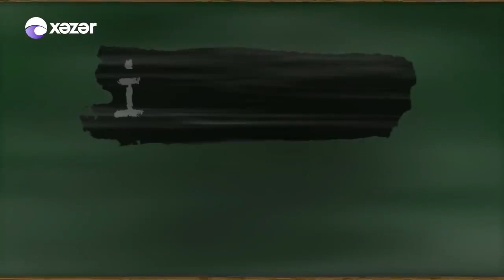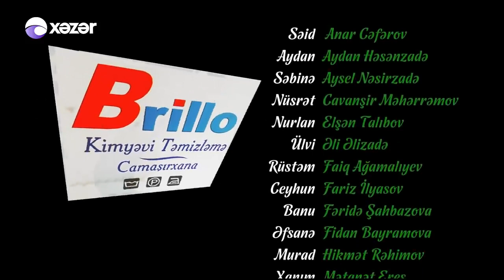İmtahan 269-cu Bölüm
2-ci Sezon

Serialın əsas ssenari müəllifi Valeh Əhmədov, quruluşçu rejissoru isə Ramin Nəbiyevdir.
Baş ssenarist — Valeh Əhmədov
Quruluşçu rejissor — Ramin Nəbiyev
İcraçı prodüser — Firdovsi Səfərov
Quruluşçu rəssam — Elnarə Səfərova
Quruluşçu operator — Əhməd Barasov
Ssenaristlər — Qələm qrupu:
Failə Nəbiyeva, Könül Ələsova, Qızbəs Abdullayeva, Şəbnəm Türbəndəzadə, Rüfət Tahirov, Nurlan Həsənli

Rejissor — Kənan Nadirli
Operatorlar — Bahadır Mehdiyev, Bəxtiyar Abbasov
Səs rejissoru — İntiqam Ələsov
Montaj rejissoru — Elgün Xeyrullayev
Montaj — Kamil Səfərov, Cabir Əlizadə
Color collection — Elnur Yaquboğlu
Səs bom operatoru — Nicat Heydərov
Rejissor asistenti — Ədalət Aslanov
Geyim üzrə tərtibatçı — Aytən Əsədzadə
İnzibatçı və nəqliyyatçı — Aslan Həsənov
Qrim ustası — Səlimə Xalıqova
Saç ustası — Tahirə Əliyeva
İşıqçı — İsmayıl Nəsibov
Set işçisi — Rəşad Nuriyev, Rüfət İsaqov

Rollarda

Anar Cəfərov — Səid Məhərrəmli

Əli Əlizadə — Ülvi Tahirov

Üzel Kərimova Güneri — İnci Zeynalova

Nigar Məmmədova — Afaq Ömərova

Aydan Həsənzadə — Aydan Mahmudova

Cümşüd Zeynalov — Elşad

Şəfəq Əliyeva — Hava

Nofəl Şahlaroğlu — Balakişi Balayev

Zəfər Hüseynzadə — Atabala Balayev

Aysel Nəsirzadə — Səbinə İsmayılova

Ayşad Məmmədov — Zeynal Zeynalov

Natəvan Əsədullayeva — Şəfa Zeynalova

Elvin Ağayev — Asif

Corc Qafarov — Aqil Eyyubov

Natavan Hacıyeva — Yasəmən

Faiq Ağamalıyev — Rüstəm Mürsəlov

Aytac Quliyeva — Vəfa

Nicat Əli — Pərviz Xəlilov

Yasəmən Məlikova — Flora Xəlilova

Ədalət Əbdülsəmədov — Kamil Məhərrəmli

Mətləb Abdullayev — Fuad Fərzəliyev

Şüküfə Musayeva — Mahirə Fərzəliyeva

Cövdət Şükürov — Mahir Fərzəliyev

Emilya Novruzova — Gülşən

Güşvər Şərifova — Xalidə

Rəşad Səfərov — Fərrux

Vahid Orucoğlu — Tofiq

İqrar Salamov — Sabir

Rüstəm Rüstəmov — Kazım Məmmədli

Elşən Talıbov — Nurlan Məmmədli

Cavanşir Məhərrəmov — Nüsrət Həsrətli

Könül Şahbazova Qasımova — Gözəl

Almaz Mustafayeva — Pakizə Mürsəlova

Fəridə Şahbazova — Banu Quliyeva

Sənan Əlləz — Tural Səfərli

Natiq Fərzəliyev — Sakit

Kərəm Hacızadə — Firuz

İlhamə Əhmədova — Şəfəq

Kamil Nazim — Bəhruz

Aidə Cəbiyeva — Ahu

Rauf Ağakişiyev — Səfər

Şəbnəm Əliyeva — Yaqut

Nuranə Məmmədova — Fidan

Ləman Novruzova — Cahan

Asiman Ağa — Vüqar

Məhərrəm Qurbanov — Eldar

Rauf Şahsuvarov — Rahil İsmayılov

Dağlar Rüstəmov — Elbrus Zeynalov

Mətanət Əhmədova Eres — Xanım Səfərli

Sədaqət Nuriyeva — Solmaz

Məhərrəm Musayev — Əfqan

Ceyran Qasımova — Nazilə

Hikmət Rəhimov — Murad Quliyev

Nigar Babayeva — Qızqayıt

Şahin İmaməliyev — Zamiq Cabbarlı

Nəsibə Eldarova — Hürü

Vaqif Kərimov— Fikrət